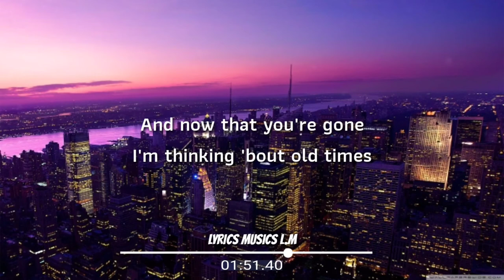I Will Be Ok (Ahlstrom Remix) - Aldenmark Niklasson (Lyric)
I Will Be Ok [Ahlstrom Remix] by Aldenmark Niklasson

Lyric /🎤

Waking up feeling the taste of our fight last night
Breaking up, making a mess of an all good life

And now that you're gone
I'm thinking 'bout old times
I've waited so long
For this to be overNow that I'm free from all the chains
you've kept me in, I'll be ok
Now that I've found the only way
to get myself home again, I'll be okMoving on, seeing it all in a whole new light
Thinking of reasons to make it, I'll be alrightAnd now that

you're gone
to get myself home again, I'll be okI'm biding my time
It's my time to shine through

I'm waiting to find youNow that I'm free from all the chains
to get myself home again, I'll be ok
I let you know I'll be alright
©️ I Do Not 🚫 Own The Music & The Background Images,
It's all Belong to the Prospective Owner.